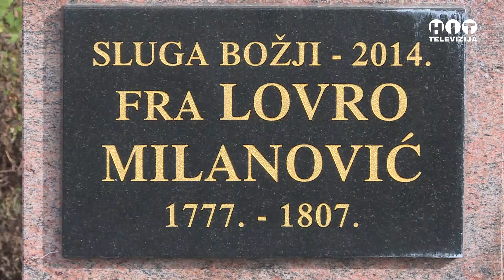Pelagicevo - Misno slavlje u Donjoj Tramosnici - Hit Televizija Brcko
Misno slavlje u Donjoj Tramosnici - Pelagicevo - Hit televizija Brcko